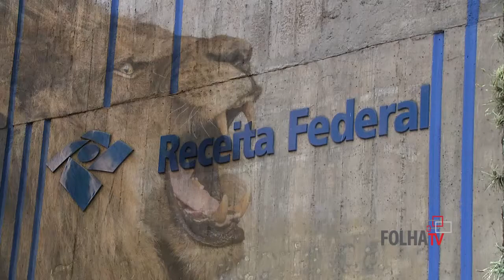FolhaTV Programa 60 - Declaração de Imposto de Renda 2014